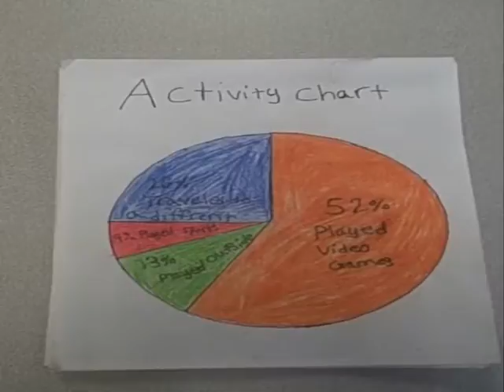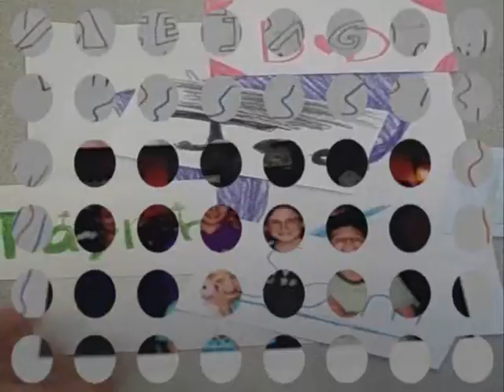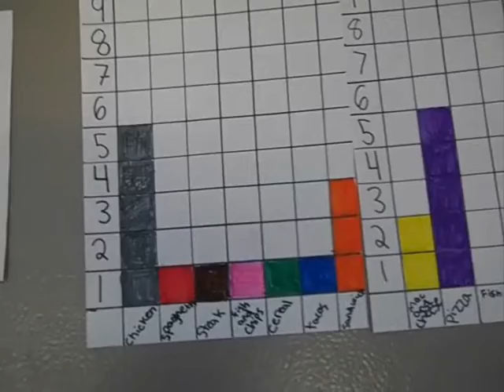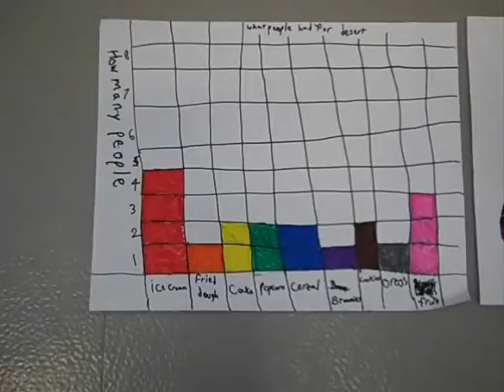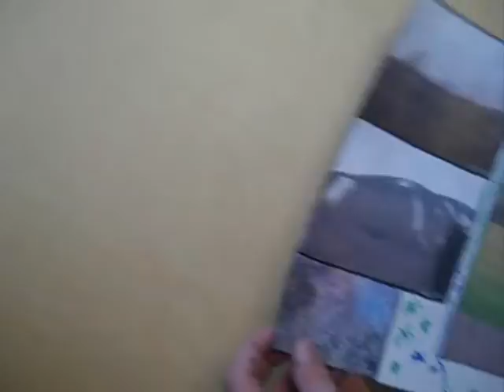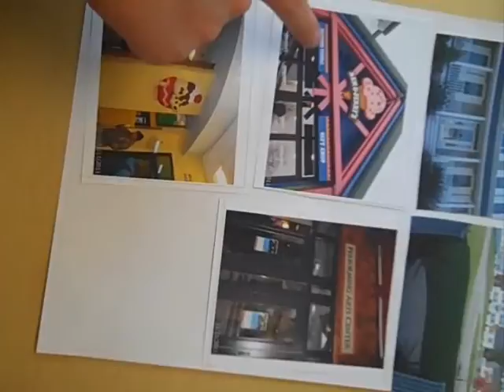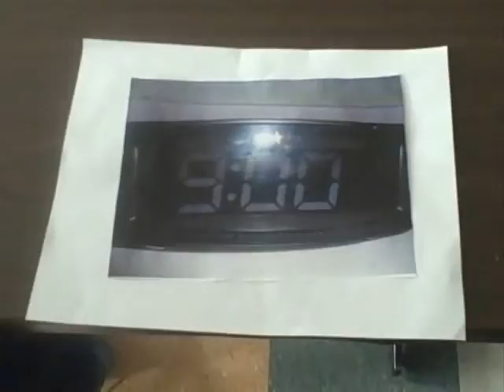One Day On Earth - iEARN Project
One Day on Earth Project done by Ms. Maguire's Fifth Grade Students at the Lt. Job Lane School, Bedford, MA.